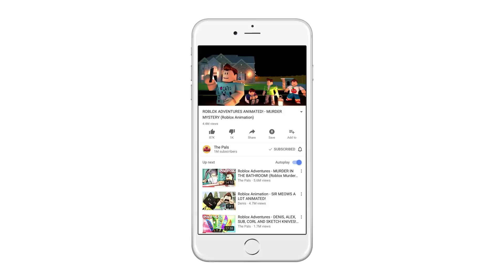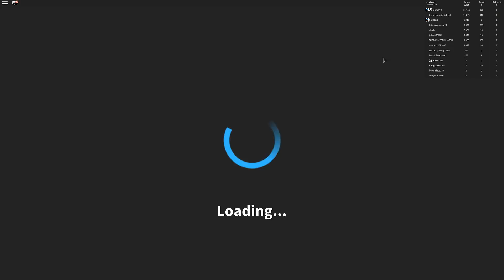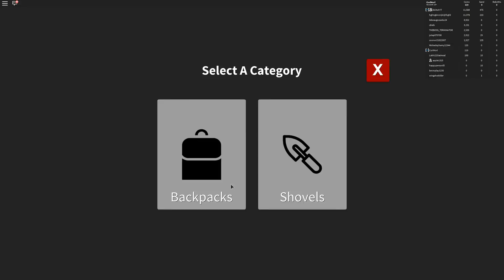Roblox Adventures - FINDING 1 MILLION HIDDEN ROBUX!? (Treasure Hunt Simulator)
In today's Roblox Adventure, Corl and Sketch try to find hidden Robux in the Roblox Treasure Hunt Simulator!